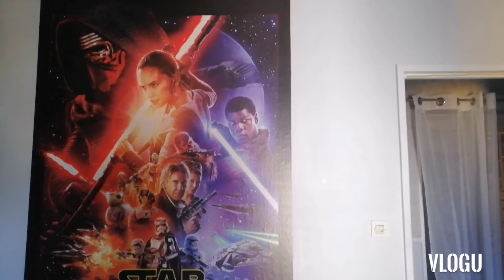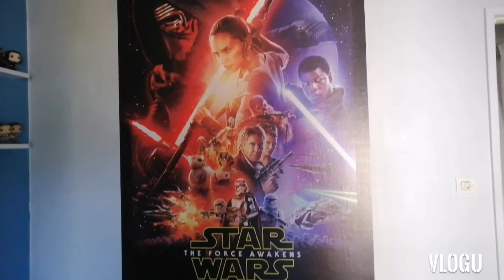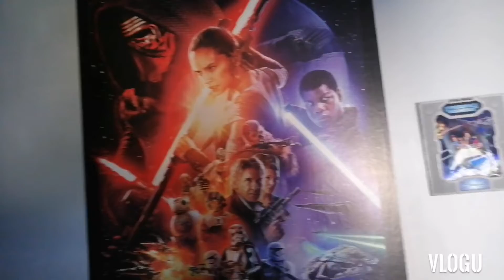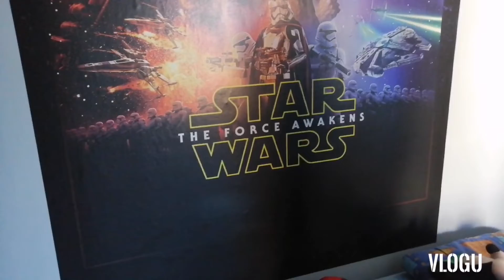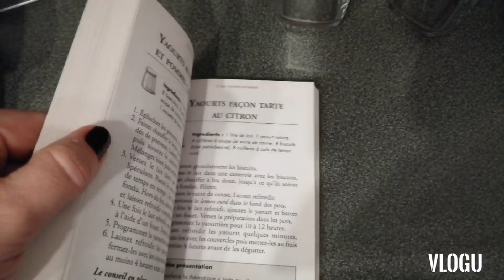[VLOG FAMILLE NOMBREUSE] #30 DÉCO DE LA CHAMBRE DE JORDAN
RETROUVEZ MOI SUR MON INSTAGRAM :
MAMAN_4_DISNEY_FAMILY